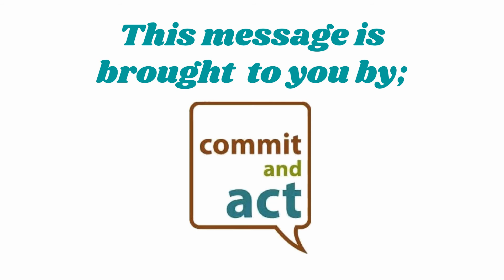CAF Sierra Leone - Face Mask - Mende (Animated Video)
HOW TO WEAR FACE MASK THE CORRECT WAY:
Coronavirus (Mende) message from Commit and Act Foundation (CAF) in Sierra Leone. Scripted, animated and produced by Prince M Kenneh - Alpric Digital Media.

Paid for by Commit and Act Foundation Sierra Leone. This video is part of a series of Coronavirus sensitization contents, that Commit and Act Foundation has developed to improve understanding around face mask and hand washing.
A non-medical mask, also known as fabric mask ideally serve as a barrier to protect those around you. Make sure, that you have your own mask and do not share it with anyone.

Find out more about Commit and Act Foundation Sierra Leone